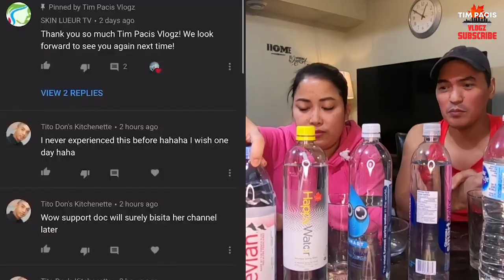WATER MUKBANG H20 WITH Q&A | MAY NA-REVEAL? | LAFTRIP | TIM PACIS | VLOG #225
Eto na naman kame, isang VLOG na naman ang siguradong maaliw kayo sa kakatawa. Tara na at Panuorin mo na! IYOWWNN! Thank You @ErikaEmbang for Supporting my Channel.